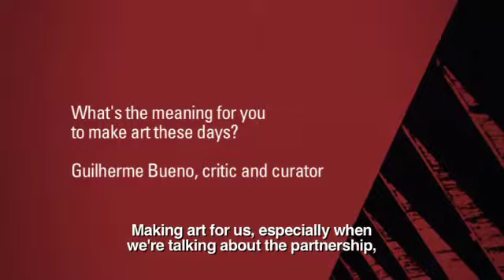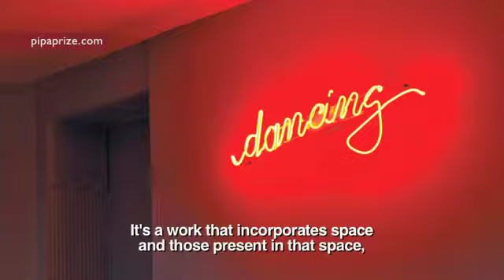Franz Manata e Saulo Laudares, nominated artist - PIPA 2013